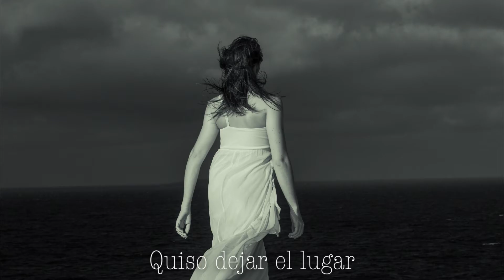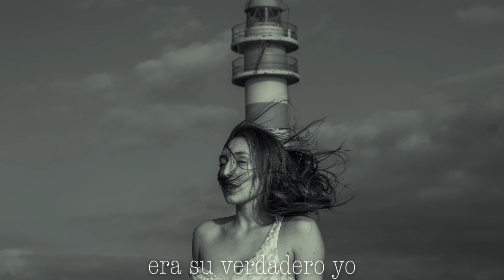Cortometrajes Gáldar Rueda: Faro, de Dailos Vega - FIC Gáldar 2021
Disfruta de todos los cortometrajes que se presentaron al certamen de rodaje exprés Gáldar Rueda en el FIC Gáldar 2021.

Para descubrir todo lo que se vivió en Gáldar esta novena edición, visita nuestra web